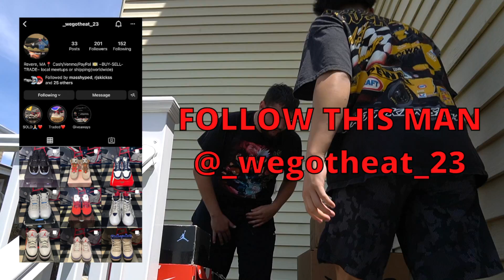Getting BLESSED at a Sneaker Meetup... | (Day in the life of a Sneaker Reseller Ep.17)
Shoutout to factorylaced for blessing up on the cleaning kit!